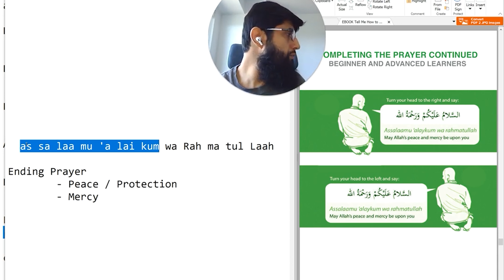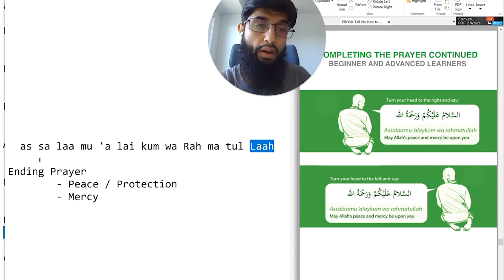Episode 9: Ending the Prayer | Rise with Salah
What Do We Recite When Ending the Prayer?

as sa laa mu 'a lai kum wa Rah ma tul Laah